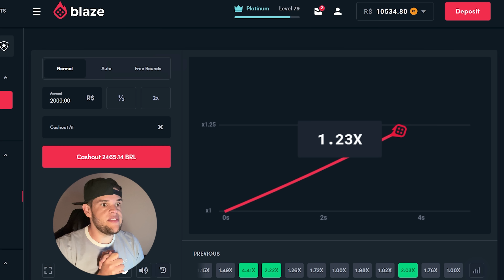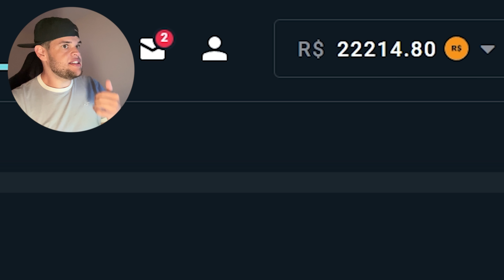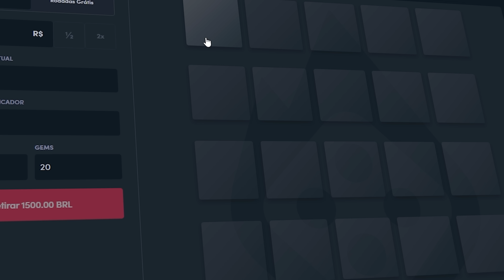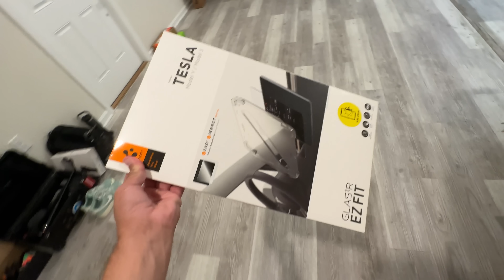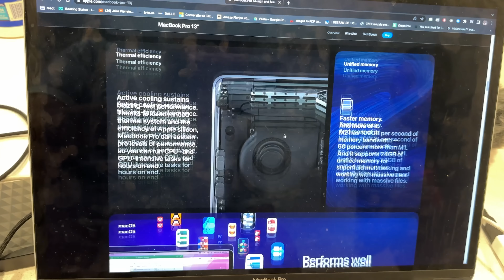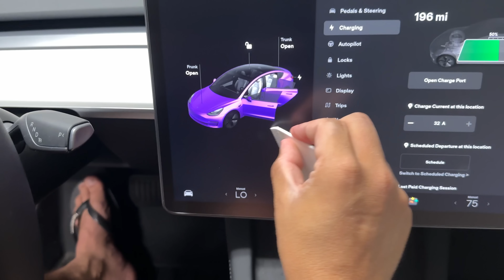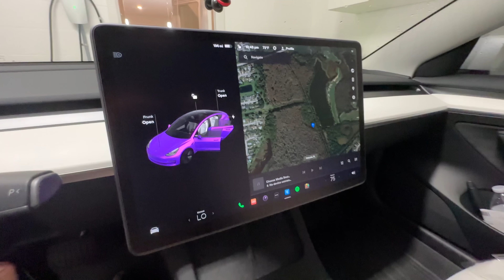Hora de INSTALAR ISSO no meu TESLA ‹ Edukof ›